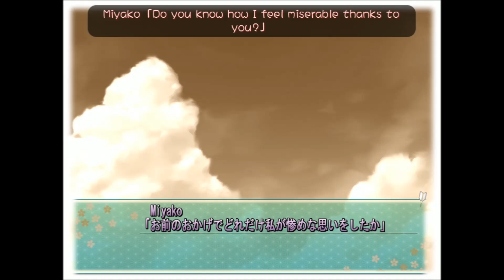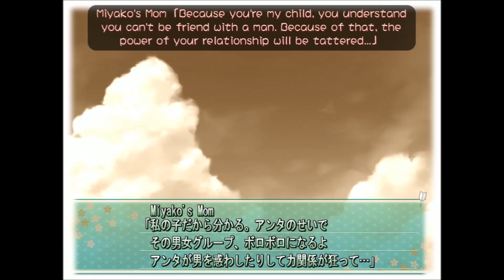Maji de Watashi ni Koishinasai - Miyako Route #10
Maji de Watashi ni Koishinasai - Miyako Route Part 10

[UNOFFICIAL PATCH]